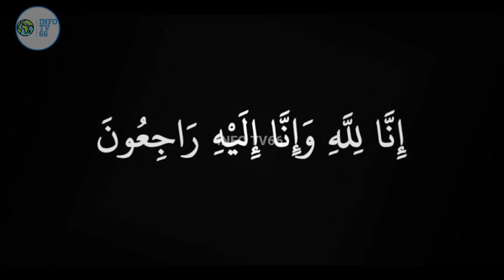History of Genghis Khan | War Between Jalaluddin Khwarazam and Genghis Khan | INFO TV66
In this video, I have described the war history between Jalaluddin Khwarazam shah and Changis Khan, Full history and biography of Changis khan and Jalaluddin Khwarazam shah, How Mangol Empire vanished.

mongol empire
genghis khan
jalaluddin khwarazm shah
History
Genghis Khan
genghis khan history
sultan jalaluddin khwarazm shah
khwarezm
jalaluddin khwarazm history in urdu
changez khan history in urdu
who was genghis khan
changez khan history
mendirman jaloliddin
changez khan
History of Islam
sultan jalaluddin
jalaluddin Khwarazm
Genghis khan
Mangols
War
War between Jalaluddin Khwarazm and Genghis Khan
Urdu
Hindi
mongolia
history of mangols
khwarzam